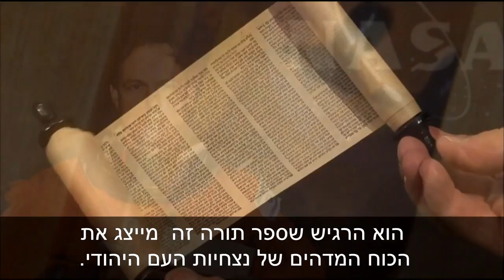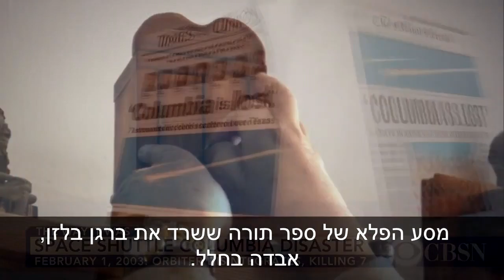Remembering Ilan Ramon - 19 years later